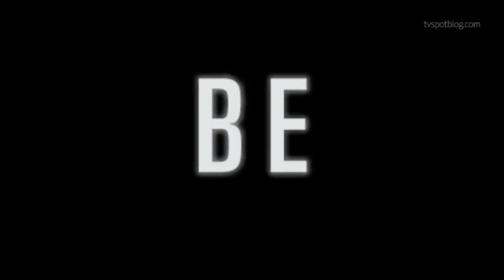Top nước hoa thu đông 2022 - Thơm tho mùa lạnh !!!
Hôm nay mình giới thiệu đến mọi người chủ đề về top nước hoa sử dụng cho mùa thu đông 2022 . Các bạn cùng xem một vài cảm nhận của mình về chai nước hoa này nhé . Hãy ủng hộ kênh của mình bằng cách nhấn vào

- Azzaro The Most Wanted
- Paco Rabanne Black XS
- Dior Sauvage Elixir
- Guerlain Musc Noble
- Parfums de Marly Pegasus
- Montale Chocolate Greedy
- Guerlain Lhomme Extreme